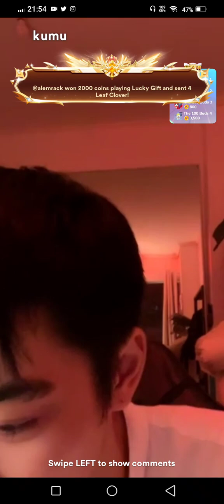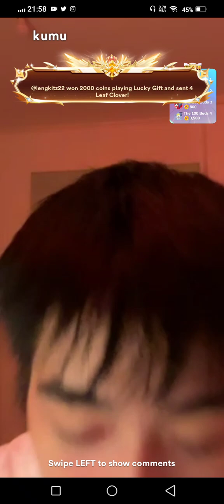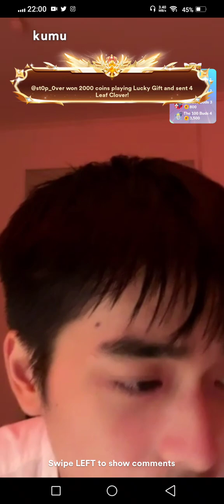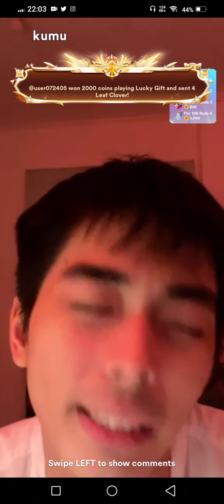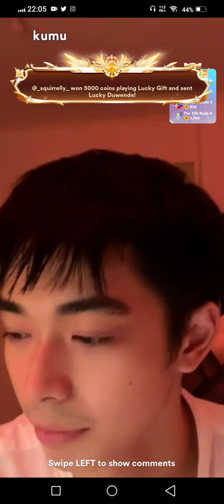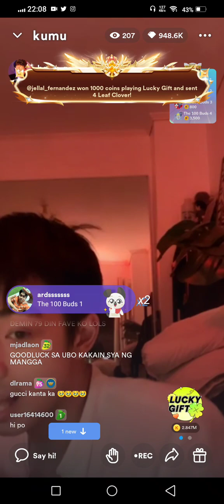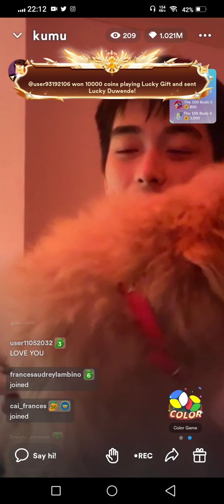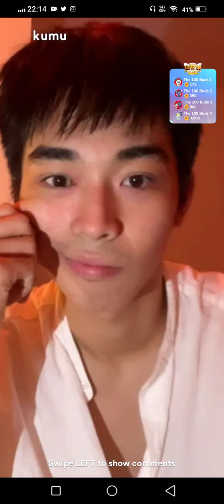BGYO Gelo Kumu Live 06-29-23 03